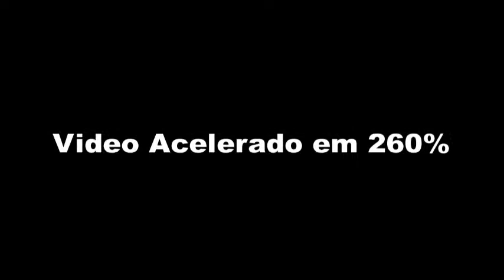Ship Tycoon Ep 38 - Gerenciando na Melhor Forma